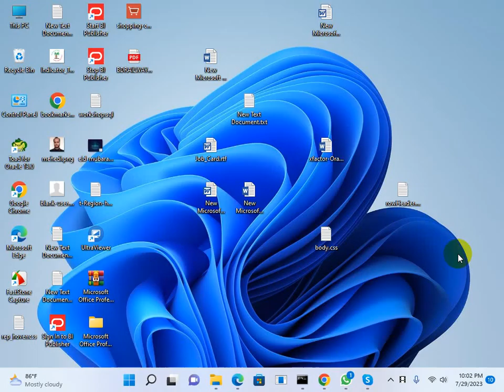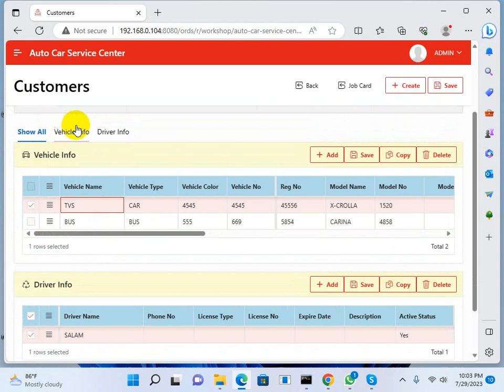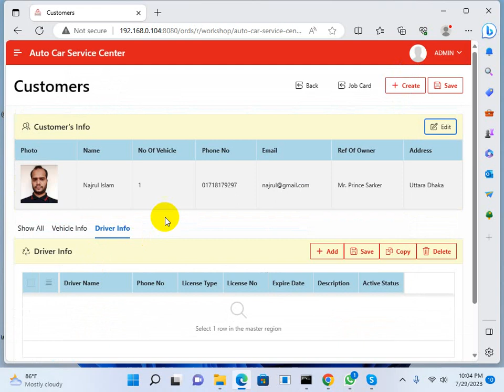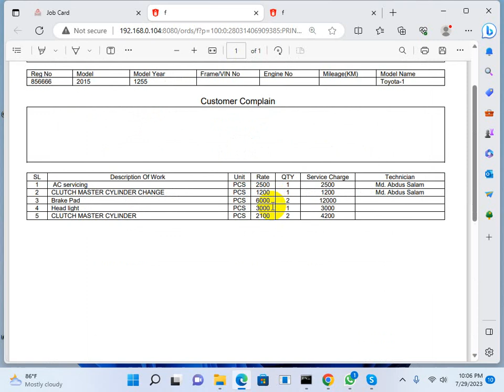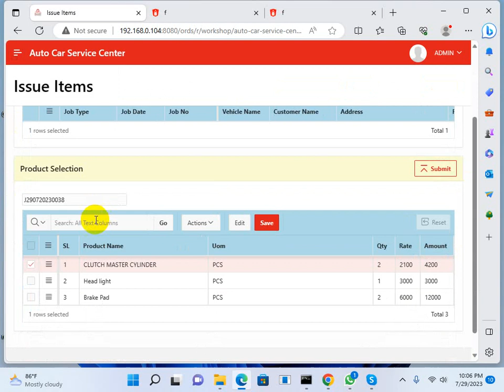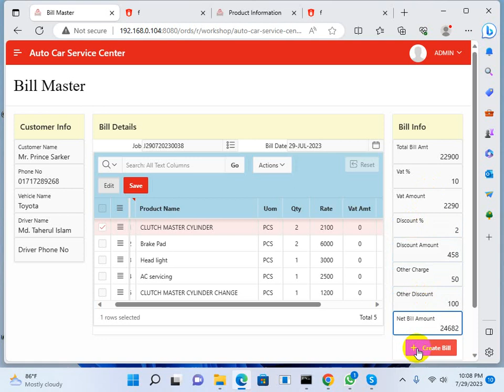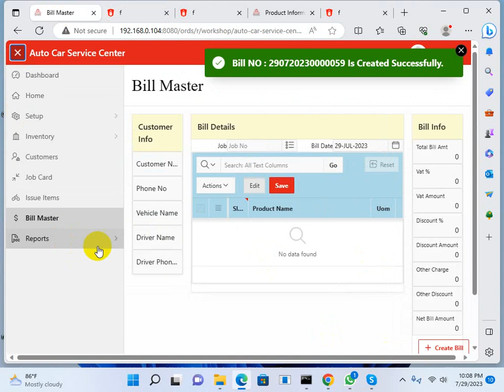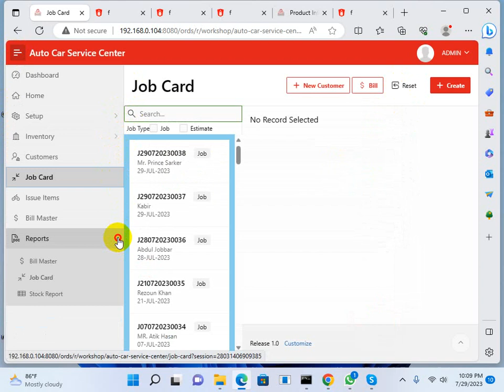Stock & Service Management System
If you need any kind of Servicing Management System Software
Md. Prince Sarker